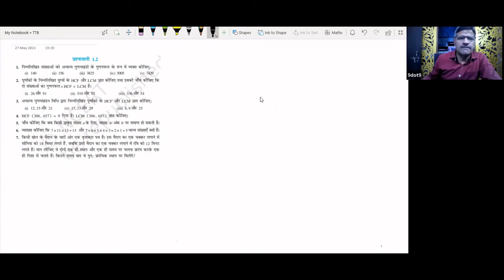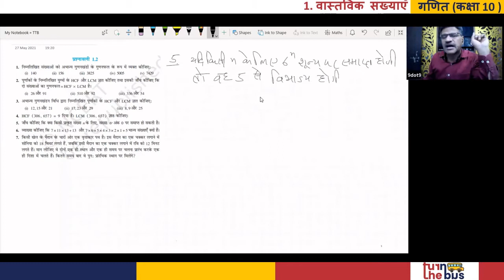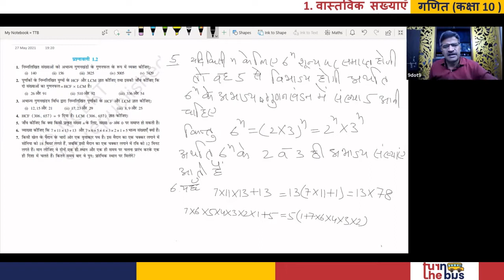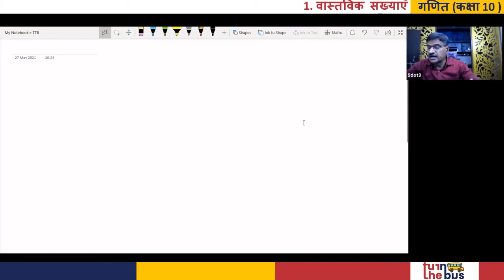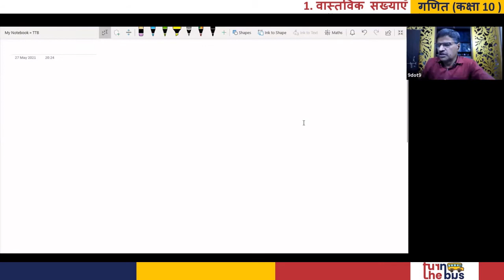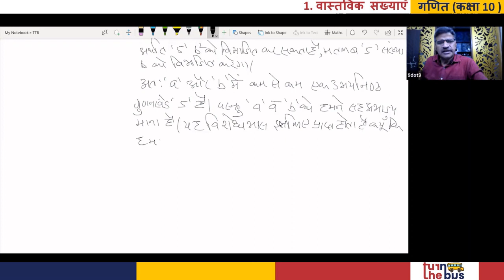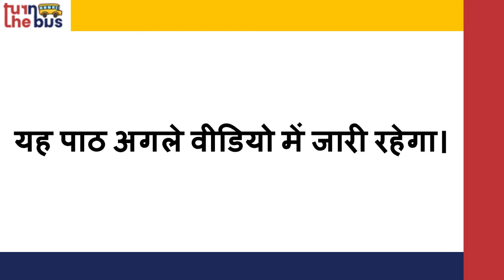Class 10 (BSEB) | Maths | गणित | Real Numbers | वास्तविक संख्याएँ | Part 4 | Turn The Bus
इस पाठ में अध्यापकजी ने वर्णन किया हे आपके गणित विषय काअध्याय- 1 वास्तविक संख्याएँ । इस पाठ के सारे वीडिओ लेसन को देखे, उसको पढ़े, पुनरावर्तन करे और अपनी परीक्षा की तैयारी करे।